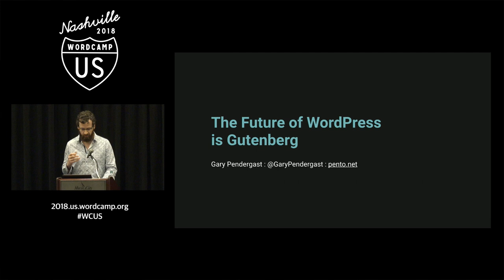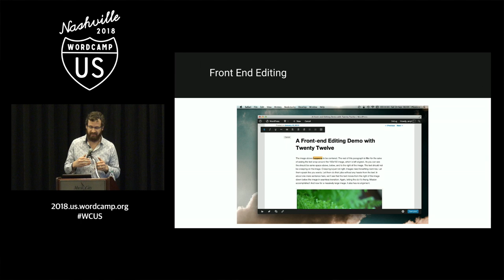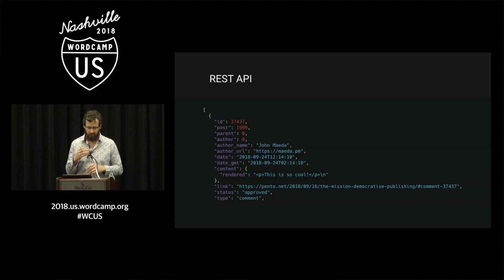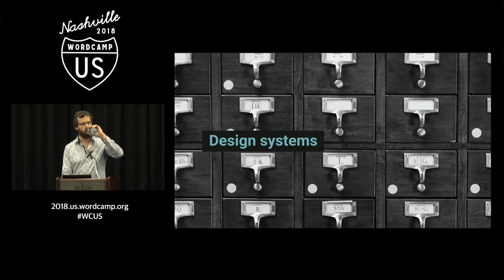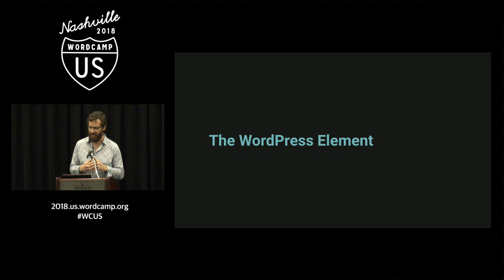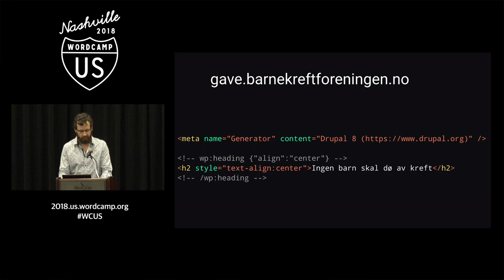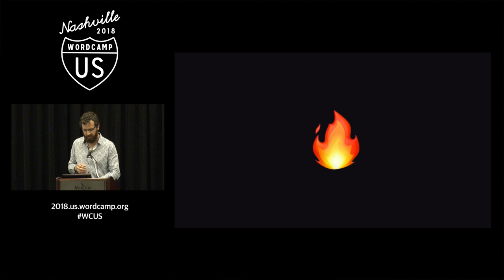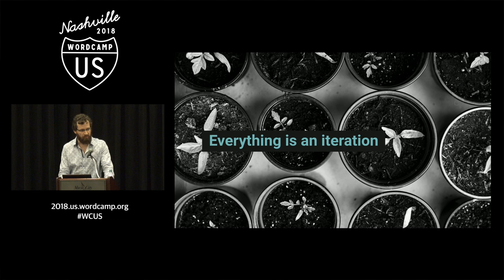Gary Pendergast: The Future of WordPress is Gutenberg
Let’s take a look at all of the projects going on around Gutenberg, we’ll see where they’re at, how they fit together, and how you’ll be able to use them to build your next-level WordPress experiences in the coming years.